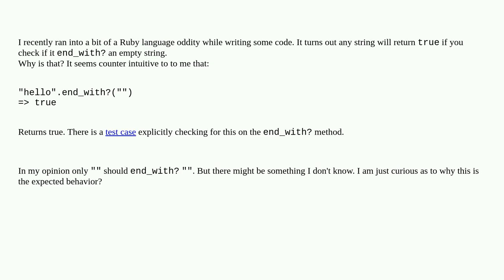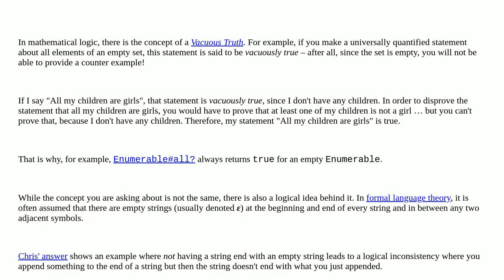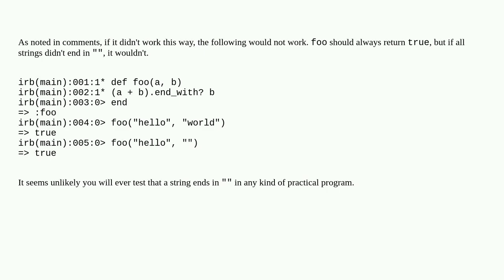In Ruby, why does end_with?("") always return true for any string?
A special thanks goes out to the community

  ruby